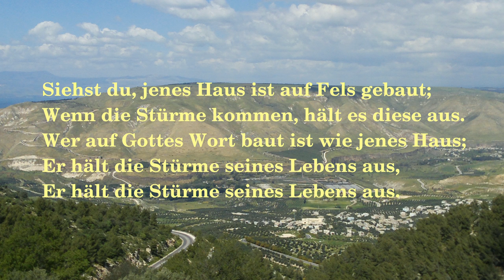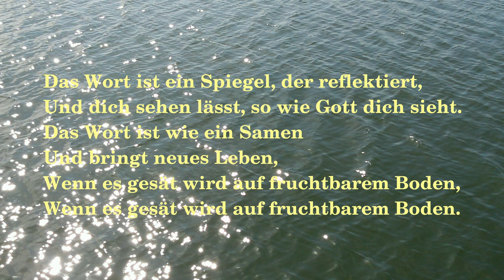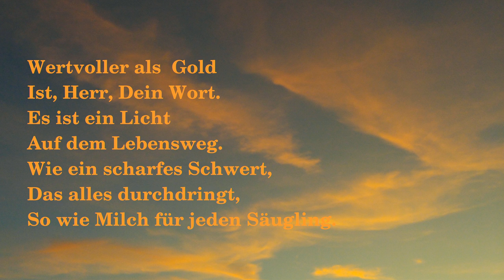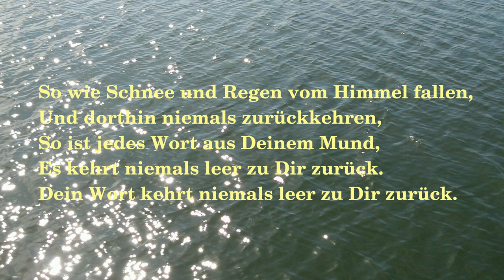9. Wertvoller als Gold - Esther Judith Becker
Text, Musik und Gesang: Esther Judith Becker

Liedtext entsprechend Psalm 19 und 119, Hebräer 4, 1. Petrus 2, Jesaja 55, Jakobus 1, Matthäus 7 und 13 (Bibel)

Wertvoller als Gold

Wertvoller als Gold ist, Herr, Dein Wort,
Es ist ein Licht auf dem Lebensweg,
Wie ein scharfes Schwert, das alles durchdringt,
So wie Milch für jeden Säugling.

So wie Schnee und Regen vom Himmel fallen
Und dorthin niemals zurückkehren,
So ist jedes Wort aus Deinem Mund,
Es kehrt niemals leer zu Dir zurück,
Dein Wort kehrt niemals leer zu Dir zurück.

Wertvoller als Gold ...

Siehst du, jenes Haus ist auf Fels gebaut,
Wenn die Stürme kommen, hält es diese aus.
Wer auf Gottes Wort baut, ist wie jenes Haus,
Er hält die Stürme seines Lebens aus,

Wertvoller als Gold ...

Das Wort ist ein Spiegel, der reflektiert,
Und dich sehen lässt, so wie Gott dich sieht.
Das Wort ist wie ein Samen und bringt neues Leben,
Wenn es gesät wird auf fruchtbarem Boden,